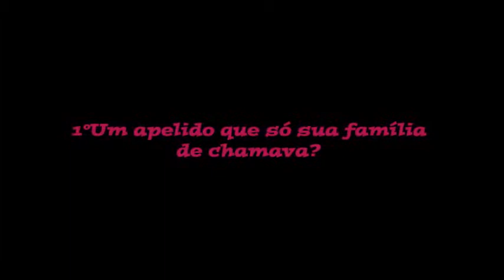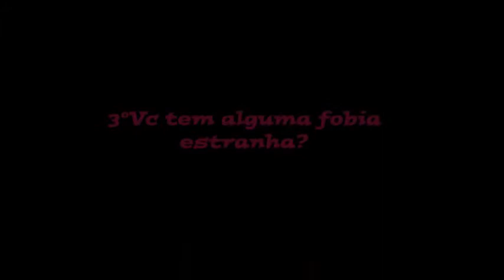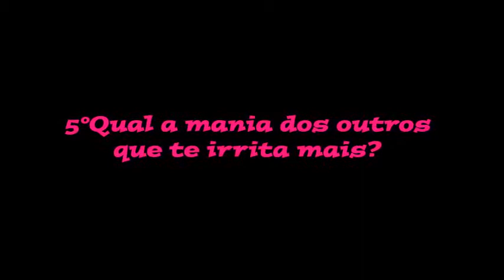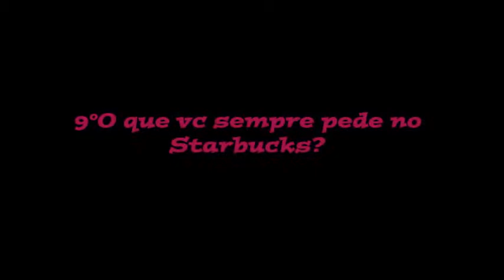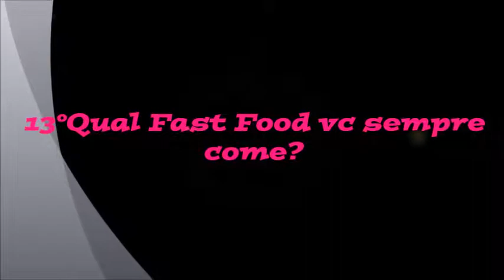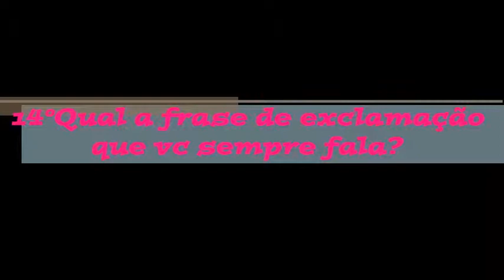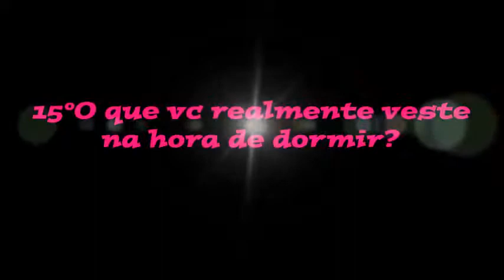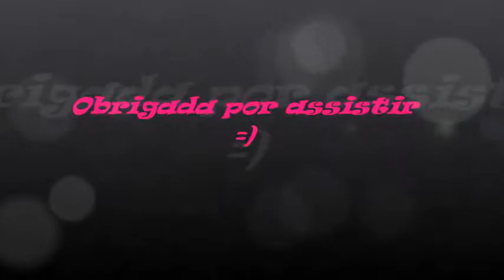Tag: 15 coisas estranhas sobre mim!! Por Leticia Maceno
Beijos carinhosos!